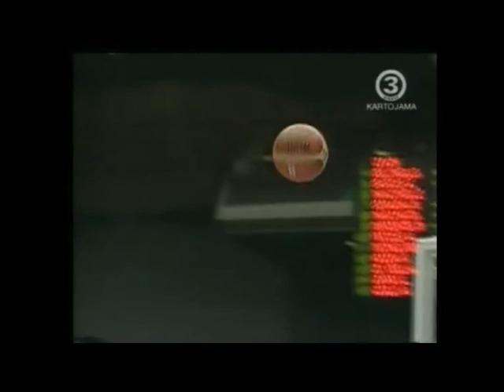Broliai Lavrinoviciai (by DeNiXs).wmv